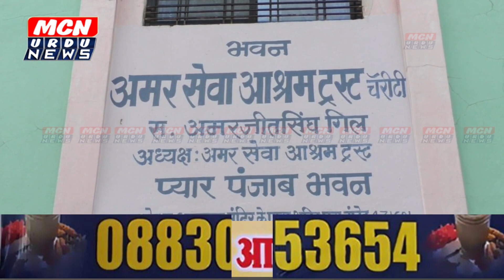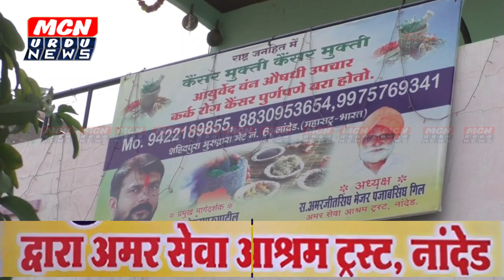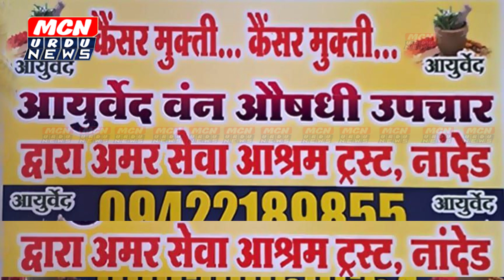Special Story of AMAR SEVA ASHARAM Nanded